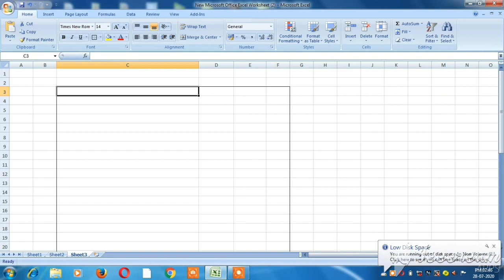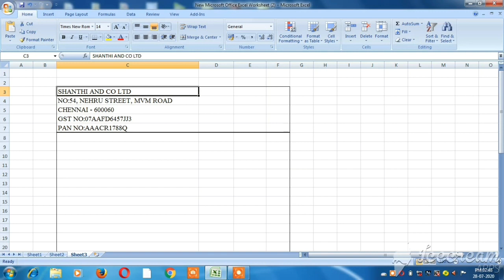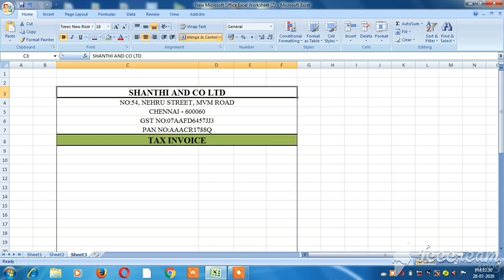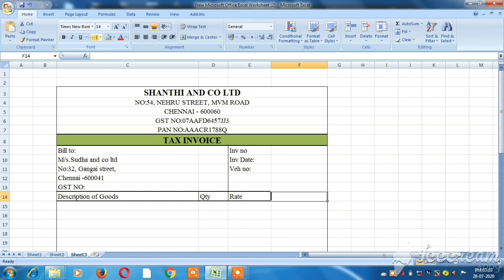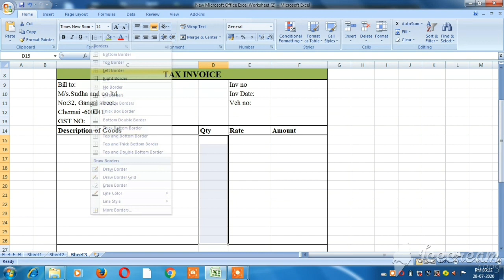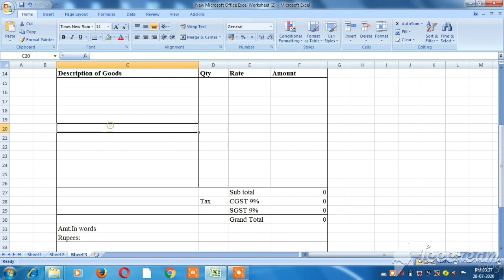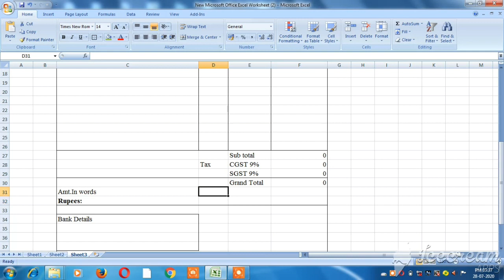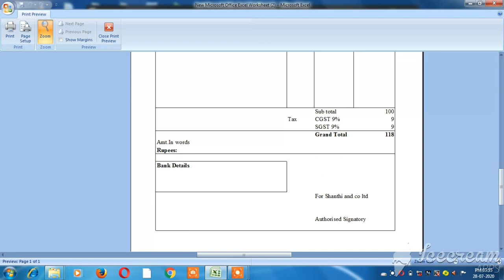How to create invoice in excel/ Invoice format- explain in tamil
This video making for invoice format create in excel